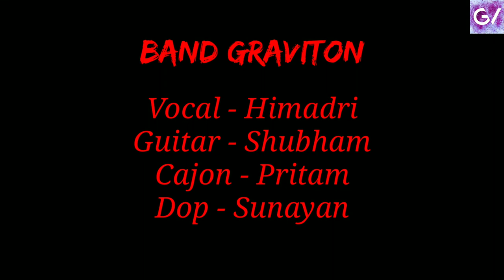Tujhe Kitna Chahne Lage Hum cover | BAND GRAVITON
vocal- Himadri Jana
Guitar- Shubham Kandar
Cajon- Pritam Das